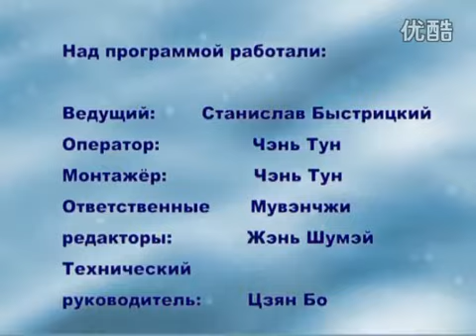The girl and the flowers are compatible, especially the Chinese woman Девушка и цветы совместимы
Девушка и цветы совместимы
The girl and the flowers are compatible, especially the Chinese woman